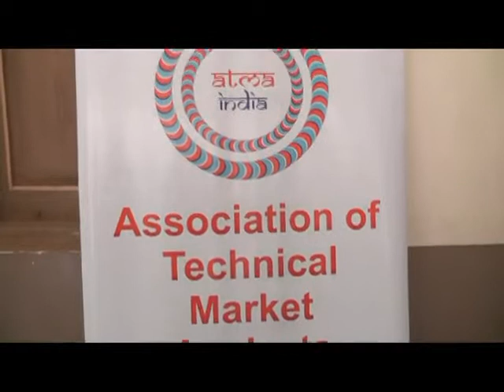Advanced Options Strategy using the framework by Manish Jalan : 47th ATMA Mumbai Meeting